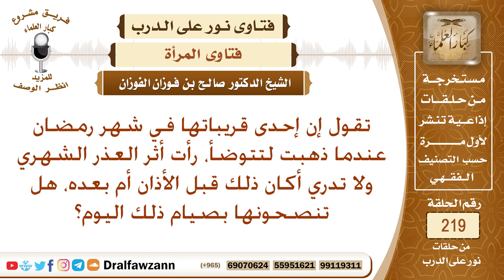رأت أثر دم الحيض بعد الغروب في رمضان، ولا تدري هل حصل الحيض قبل الأذان أم بعده، فهل تقضي ذلك اليوم؟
نص السؤال: تقول إن إحدى قريباتها في شهر رمضان عندما ذهبت لتتوضأ، رأت أثر العذر الشهري ولا تدري أكان ذلك قبل الأذان أم بعده، هل تنصحونها بصيام ذلك اليوم؟
السيرة الذاتية :
للاشتراك في قناة الشيخ صالح الفوزان

رئيس الفريق
لمشروع كبار العلماء